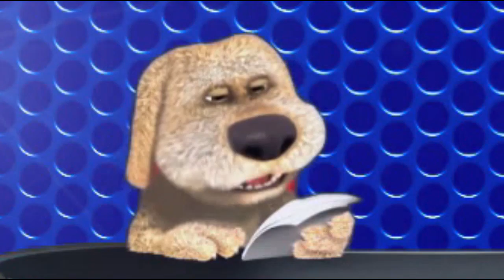(0085) Anekdot 18+ Xdik Show ⁄ Norapsakner N3 (QFURNEROV) Tovmasik & Beno